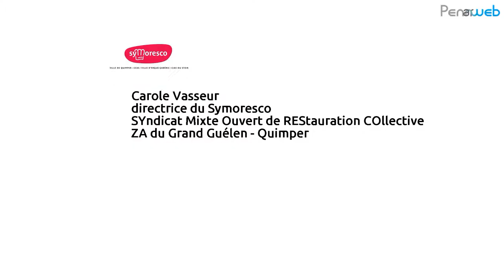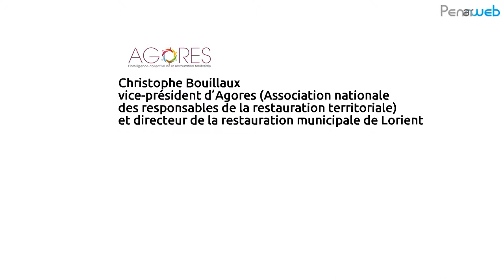Le bio dans la restauration collective en Finistère et à Quimper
Débat sur Le bio dans la restauration collective en Finistère et à Quimper après la projection du documentaire "Zéro Phyto 100% Bio" de Guillaume Bodin, organisé par les Biocoop de Quimper et le Cinéville